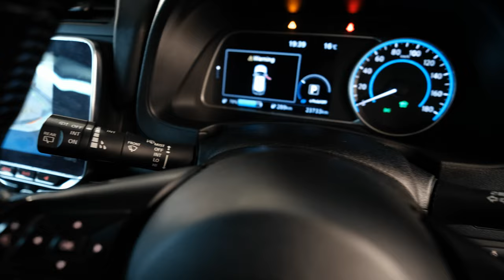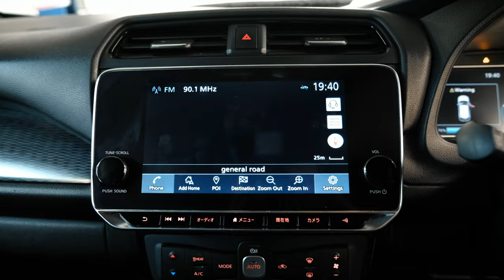Nissan Leaf II | Новое поколение массовой "электрички".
Друзья, всем привет! Сегодня в нашем обзоре ныне запрещенный к экспорту из Японии автомобиль - Ниссан Лиф 2-й генерации. По сравнению с предшественником машина изменилась внешне, стала агрессивнее и серьезнее с виду, а также обзавелась более мощным электромотором. Если Вы раздумываете о покупке подобного авто, то времени на раздумья у Вас остается уже немного, пока еще есть запасы завезенных до запрета экземпляров, а чтобы определяться было проще - смотрите обзор.

★ Продажа Авто
★ Покупка Авто